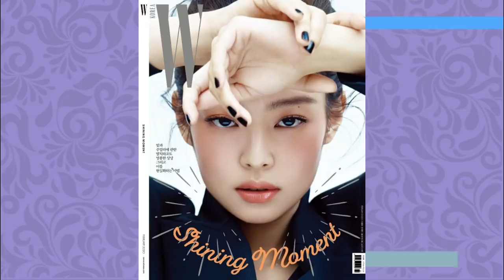PRECISAMOS FALAR SOBRE A JENNIE E SUA ATUAL FASE NO BLACKPINK…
Hoje viemos trazer um vídeo analisando o ano de 2021 pra Jennie do Blackpink, afinal quais seriam os planos da Jennie pra esse ano?

Quem somos?